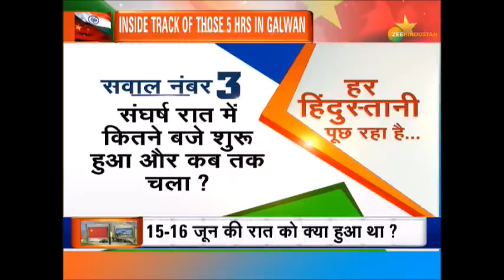Galwan Valley में 15-16 June की रात आखिर हुआ क्या था, इतनी ज्यादा मौतें कैसे हुईं?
India और China एशिया के दो बड़े और जिम्मेदार देश हैं. दोनों देशों के बीच सीमा को लेकर विवाद तो है, लेकिन यह इतना ज्यादा गहरा कभी नहीं होता कि बंदूकें चल जाएं. यहा जाने की Galwan Valley में 15-16 June की रात आखिर हुआ क्या था, इतनी ज्यादा मौतें कैसे हुईं?

About Channel